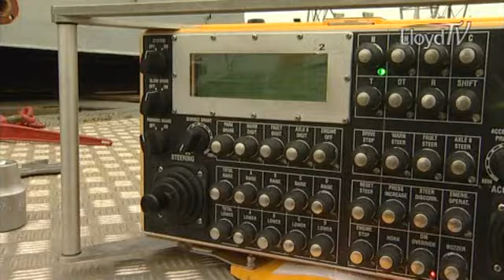Lloyd TV 11/12/2007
* Ivens: van ketelslagers tot nu. Blik achter de schermen van dit familiebedrijf met interview CEO Greet Ivens.
* België  promoveert net niet  van de C-groep naar de B-groep in de schoot van IMO.